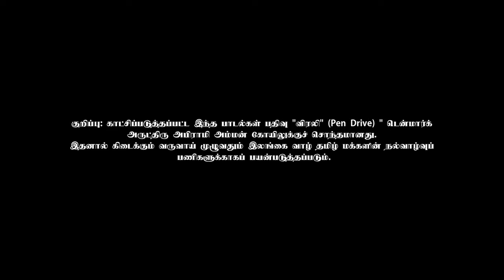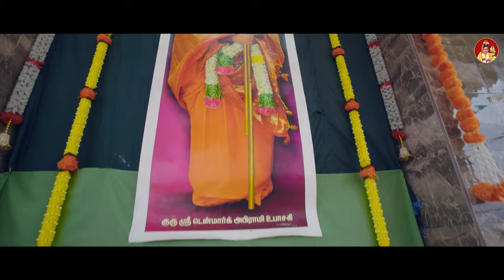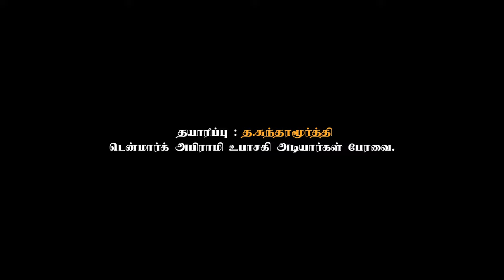Denmark Sri Abirami Amman Temple. டென்மார்க் ஸ்ரீ அபிராமி அம்மன் ஆலயம். ABIRAMI UPASAKI SONG-1